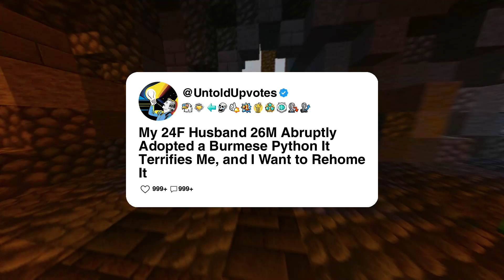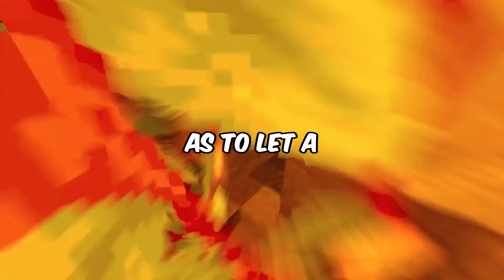My 24F Husband 26M Abruptly Adopted a Burmese Python It Terrifies Me, and I Want to Rehome It